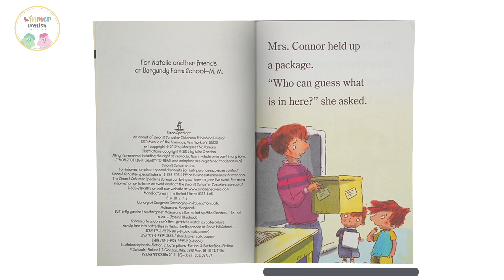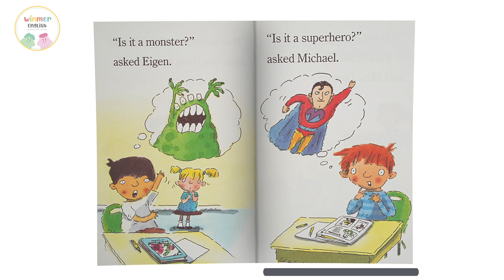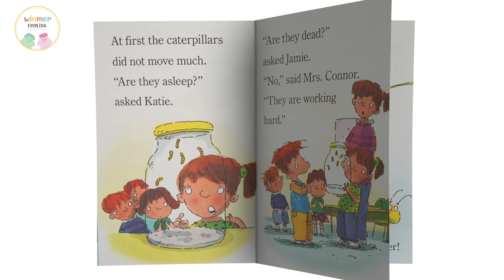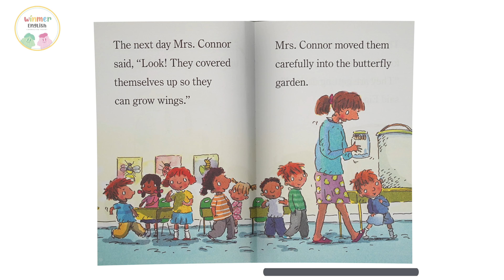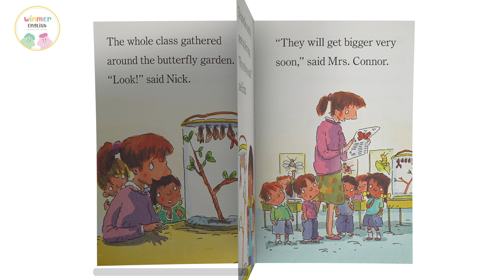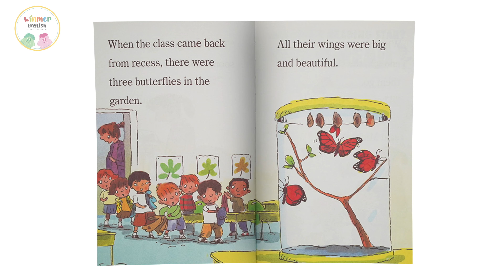🔕Read aloud for kids📚Butterfly garden by Margaret McNamara |AR2.2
✔︎ 이 영상은 비영리 목적으로 제작되었으며, 어떤 수익도 발생하지 않습니다
✔︎ This video has been produced for non-profit purposes and does not generate any revenue

𖤐Winmer English𖤐
𖦹Storytelling Material𖦹